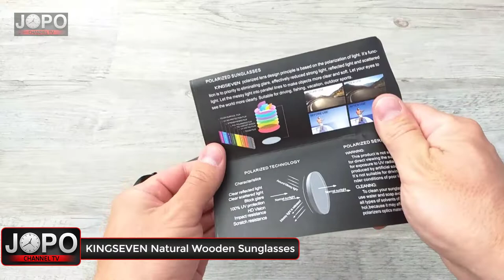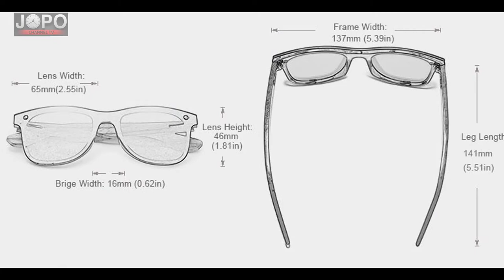KINGSEVEN Natural Wooden Sunglasses, Fashion Polarized Sunglasses│China Unboxing│Subtitles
Fashion Polarized Sunglasses KINGSEVEN from Aliexpress. Is it worth buying?

Hello friends ❤️
In today's video unboxing we will look at a famous fashion sunglasses KINGSEVEN. The sunglasses came packed in original black hard case with logo Kingseven. It looks luxurious. The first impression is very good. The glasses look very trendy, I like the black plastic frame combined with natural wood. Modern classic frame design, very good. The quality of the materials is excellent. Durable glasses are made of polycarbonate. They have UV400 protection and a polarizing filter. The hinges are made of metal material, I expect a long life. These glasses are made with different colored lenses. In addition to black, I really like blue and green.
The overall rating is very good. Beautiful modern polarized glasses. I recommend the purchase.

Frame Material: Plastic + Natural Wood
Lenses Material: Polycarbonate
Lenses Optical Attribute: UV400, Polarized

Package included:
1x Original hard black case, 1x Kingseven sunglasses, 1x Glasses manual, 1x Glasses label, 1x Black clean cloth, 1x Black soft pouch, 1x Polarized test, 1x Bracelet as a gift